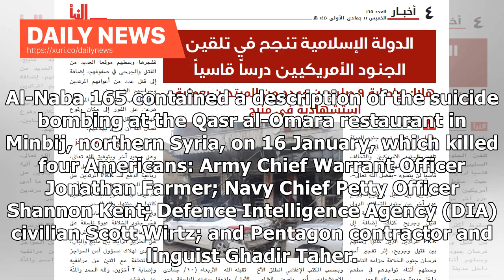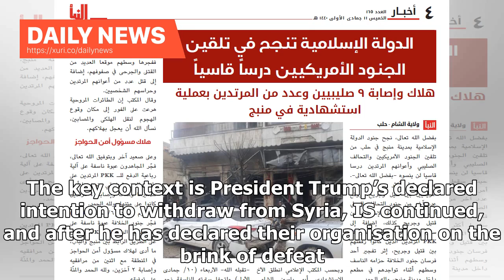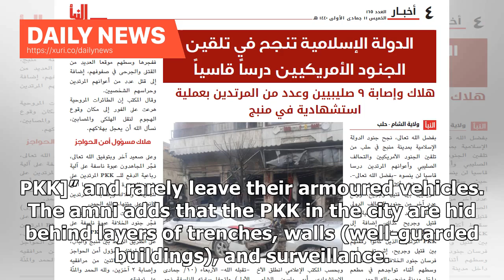Daily News - The Islamic State Newsletter Explains How it Killed American Soldiers in Syria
By Kyle Orton (@KyleWOrton) on 12 February 2019 Al-Naba 165, page 4 In the 165th edition of Al-Naba, the weekly newsletter of the Islamic State (IS), was released on 17 January 2019. Al-Naba 165 contained a description of the suicide bombing at the Qasr al-Omara restaurant in Minbij, northern Syria, on 16 January, which killed four Americans: Army Chief Warrant Officer Jonathan Farmer; Navy Chief Petty Officer Shannon Kent; Defence Intelligence Agency (DIA) civilian Scott Wirtz; and Pentagon con...